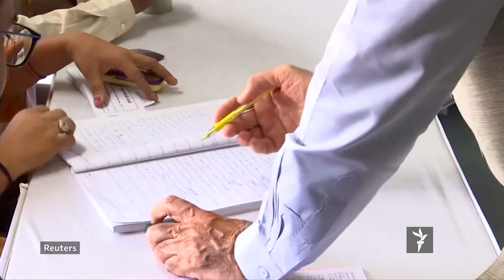ازادي سټوډیو – د نړۍ مهم خبرونه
ترکیې، روسیې او چین د امریکا له دې پریکړې سره مخالفت کړی چې د ایران تیل دې نه اخلي، سریلانکا بیړنی حالت اعلان کړی او د شمالي کوریا مشر روسیې ته روان دی. ازادي سټوډیو د شپې په ۸ بجو له پيشګام ټلویزیون وګورئ.